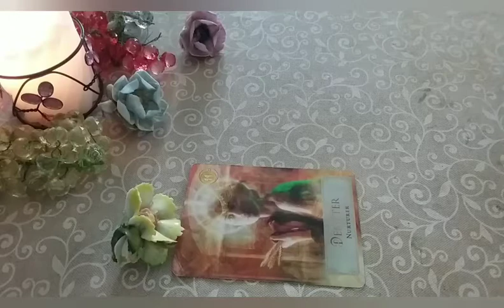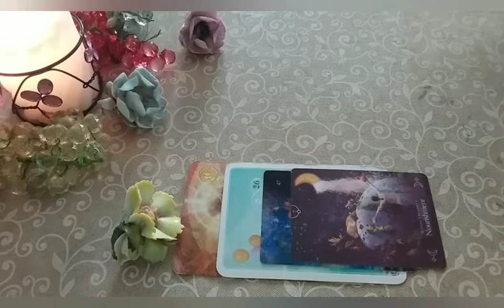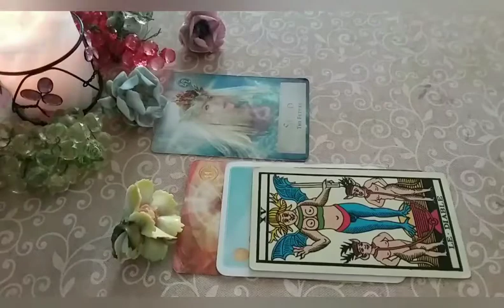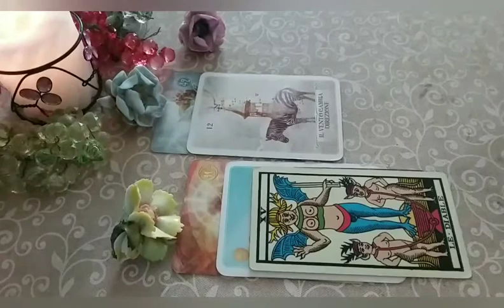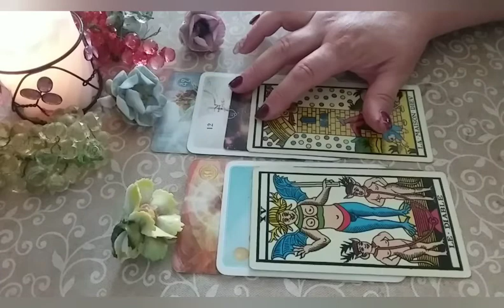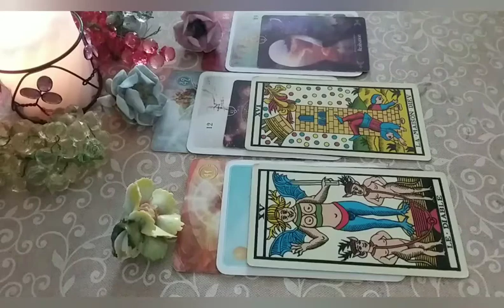*UNA FIAMMA AL GIORNO* ENERGIE DEL 8 GIUGNO